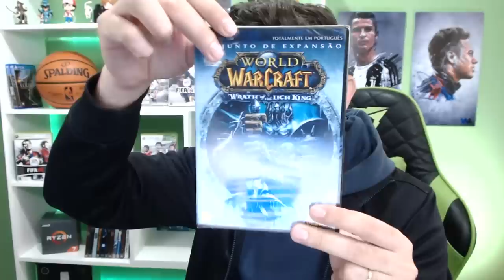POGBA NO REAL MADRID!! I Modo Carreira Real Madrid #4 I FIFA 19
MAIS DOIS JOGADORES DESEMBARCAM EM MADRID, VEM CONFERIR QUE CHEGOU NOS GALATICOS!

POGBA ANUNCIADO PELO REAL MADRID? I Modo Carreira Real Madrid #4 I FIFA 19